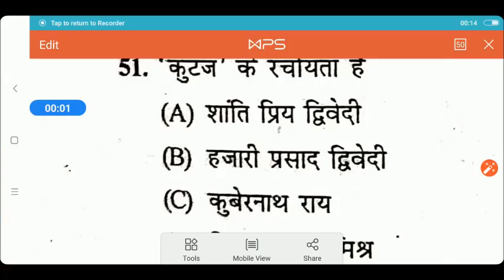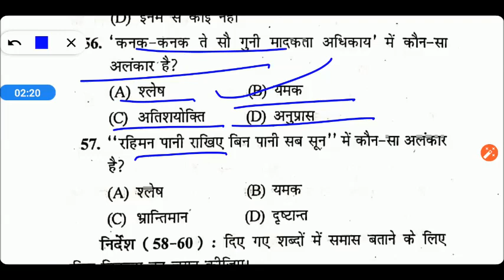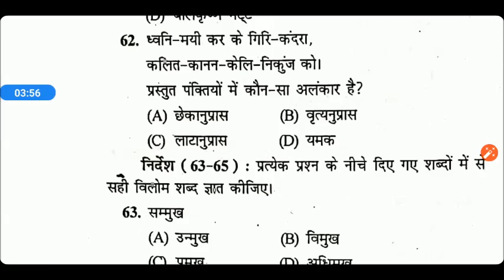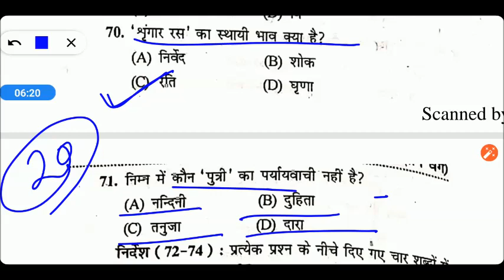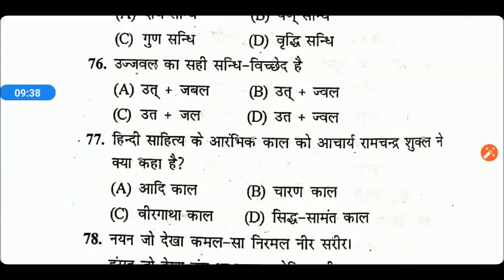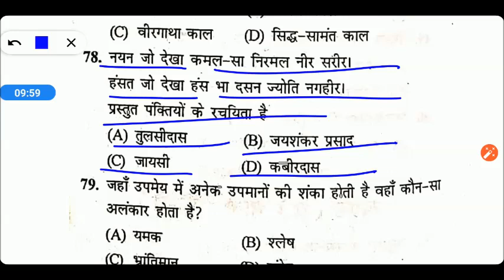बीएड प्रवेश परीक्षा/hindi Practice Set || B.Ed Entrance Exam 2022 || 8 April 2022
B.Ed Entrance Important Books Links here:

UP B.Ed. Commerce Group Guide 2020
Delhi University B.Ed. Joint Entrance Exam 2020
15 Practice Sets UP B.Ed KALA Varg (Solved Model paper 2019)

15 Practice Sets UP B.Ed Vigyan Varg 2020